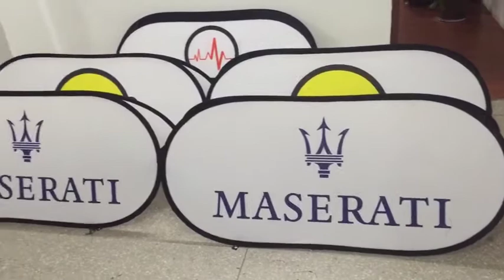free shipping custom sports pop up signs in usa a frame field banners free design sideline banners